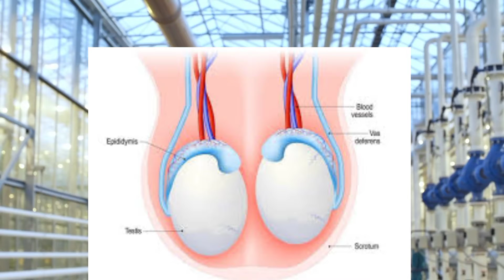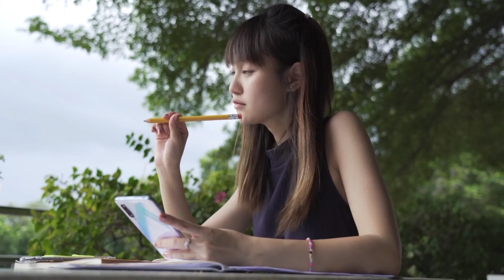Top 5 Secrets About Girls In Hindi - लड़कियों के कुछ अनजानी बातें || Random Facts About Girls